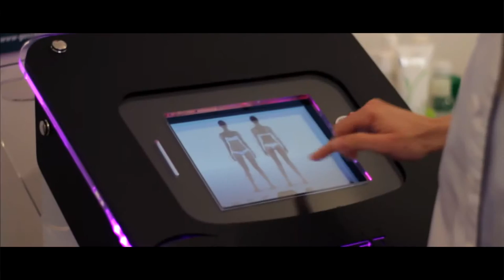Centro Estetico Gocce di Bellezza Tortona - (Alessandria)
Centro Estetico Gocce di Bellezza di Graziella. Dedica a te stessa attimi di relax e di benessere! Dall'epilazione definitiva ai massaggi rilassanti il centro Estetico Gocce di bellezza ti coccolerà! Scopri i nostri trattamenti!